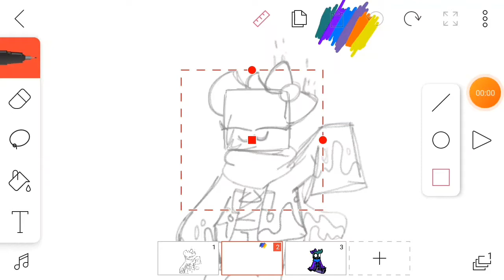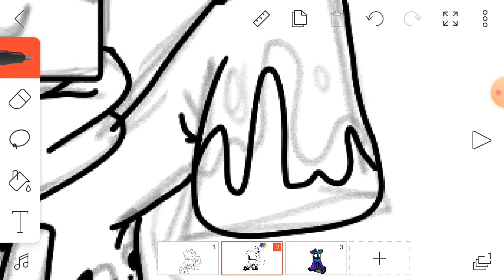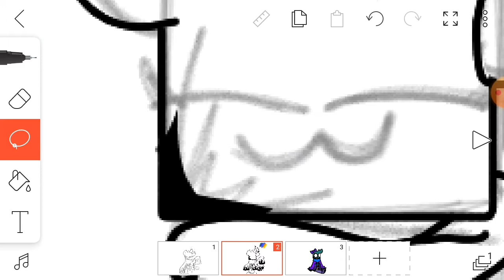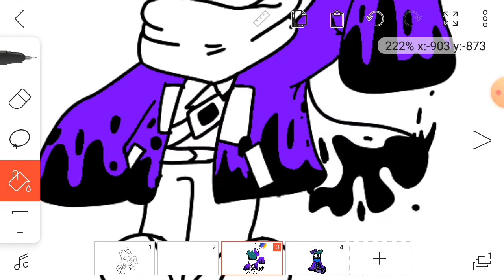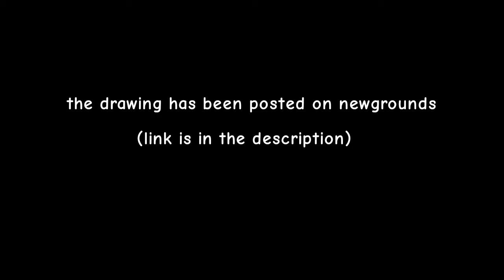drawing Teal again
0:00 - Faithfully

2:47 - it's beginning to look like gyftmas

3:25 - frosty the snowdin